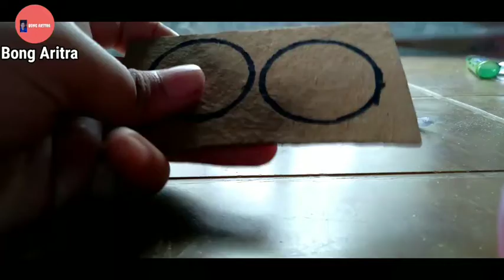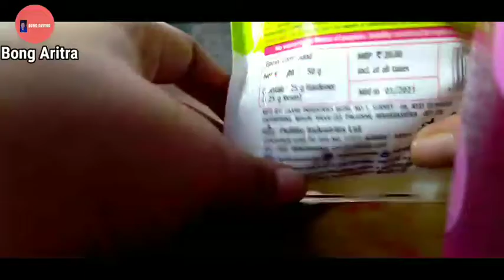Rakhi Making Processes || Very Simple || Name Rakhi || Handmade Rakhi || Bong Aritra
How to make easy rakhi at home.

 In this video I have shared a very unique ideas of making customize rakhi. Using this method you can also make Rakhi of any name. Make sure to give good enough time to clay to get dry and then only apply colors.

📝 Things you need to make this

  If you like this video plz don't forget to hit LIKE 👍🏼 button and If you really like my work help me in growing by subscribing my channel and sharing my videos with others.

diy Rakhi
handmade Rakhi
how to make name Rakhi
Rakhi kaise bnate hain
Rakhi bnane ka tarika
rakhi bandhan
Rakhi kaise bnaye
handmade Rakhi design
handmade Rakhi design simple
handmade Rakhi design 2020
handmade Rakhi ideas
Rakhi ideas
unique Rakhi
customized Rakhi
personalize Rakhi
simple Rakhi
Rakhi for brother
bhai k liye Rakhi
Rakhi making
easy diy Rakhi making at home